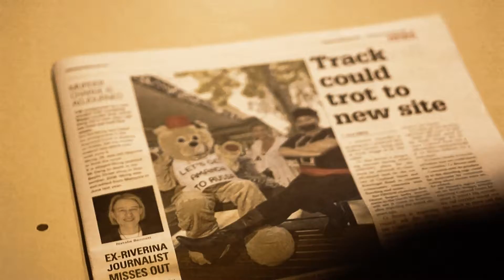The Briefcase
A short film I made for a uni assignment. Shot on a Panasonic GH1.